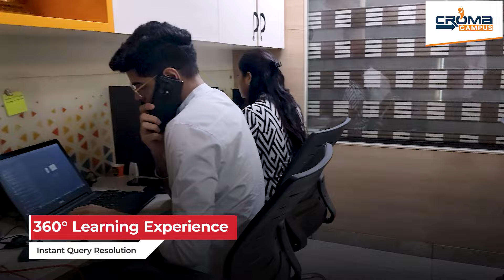Come Inside Croma Campus | Office Tour | 2025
Croma Campus is India's number 1 tech upskilling platform for working professionals certified from NASSCOM. It is led by experienced professionals from top MNCs with 15+ years of expertise across multiple technologies. 🚀

We specialize in best-in-class technical training and certifications on popular global technologies. With certified trainers, each having 10+ years of industry experience, we deliver high-quality education through innovative methods tailored to individual and corporate needs. Over the past 12 years, we’ve trained 18,000+ candidates, successfully placing 12,000+ professionals across industries.